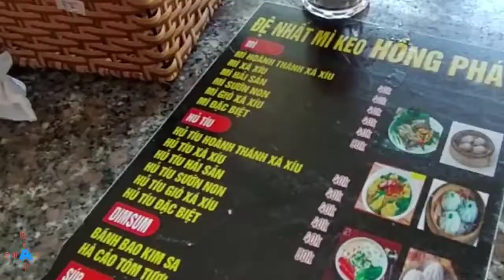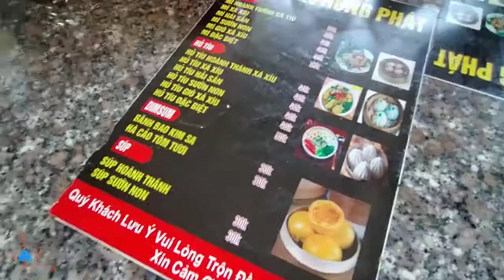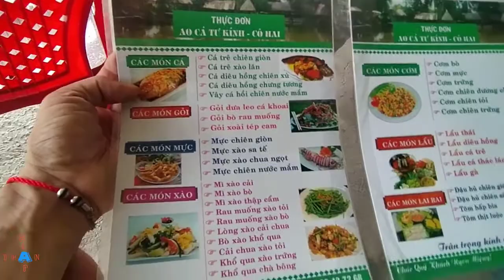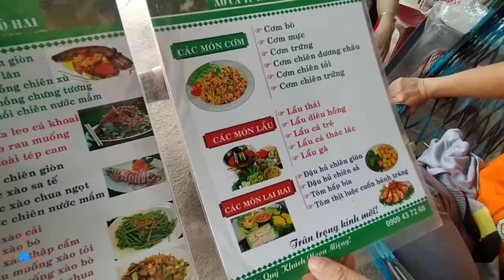Khởi Đông Mùa Hè: Câu Cá Vùng Ngoại Ô Giữa Cái Nóng Gay Gắt và Cái Kết